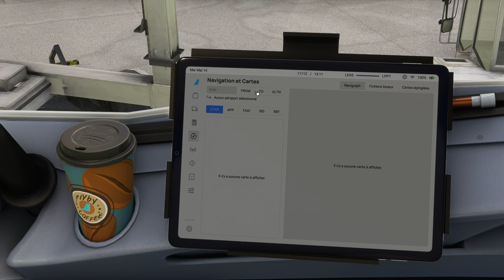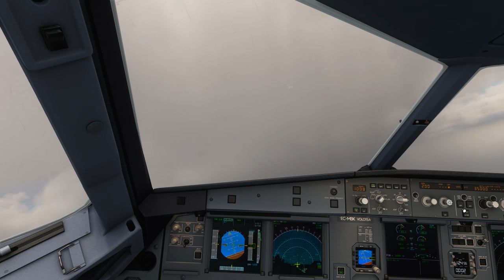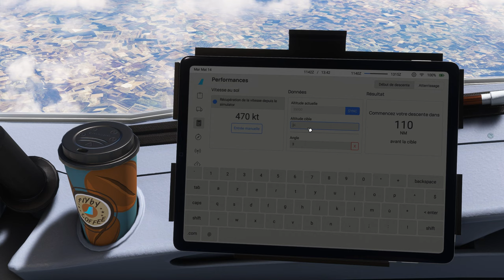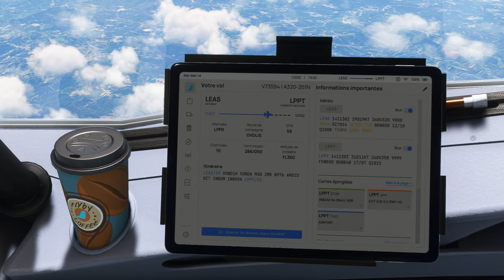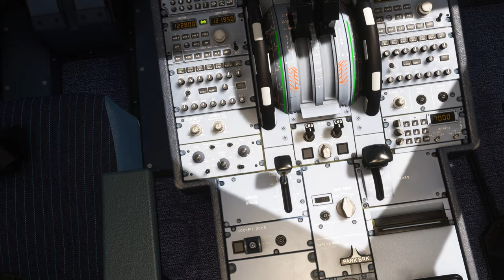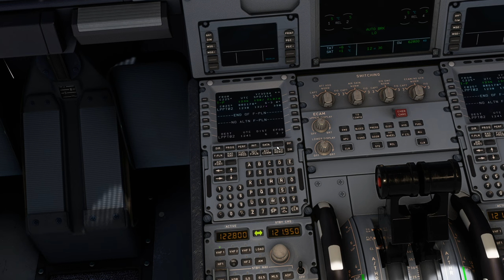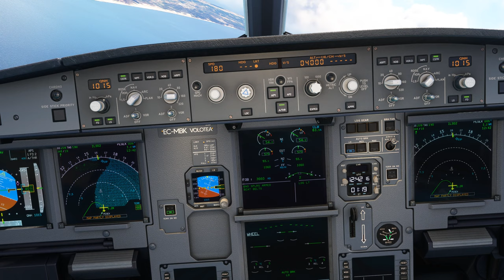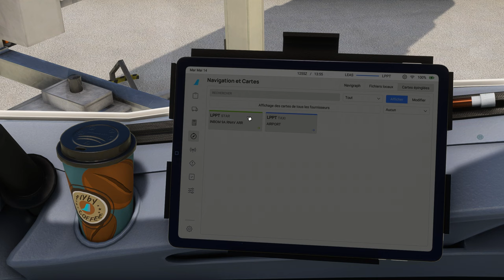Vol VOLOTEA avec météo réelle et trafic entre Asturies et Lisbonne avec Go Around LEAS LPPT A320 NEO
Vol VOLOTEA avec météo réelle et trafic entre Asturies et Lisbonne avec Go Around LEAS LPPT
DX12
00:00 Préparation de l'avion
08:00 Push Back et Taxi
13:00 Décollage et Montée au FL 350
31:00 Palier au FL 350
54:00 Descente jusque 4000 Ft
1:19:00 Approche et Atterrissage
1:24:00 Go Around
1:34:00 Approche et Atterrissage